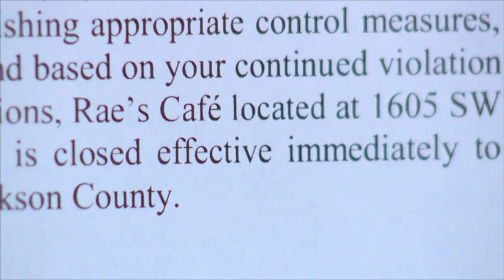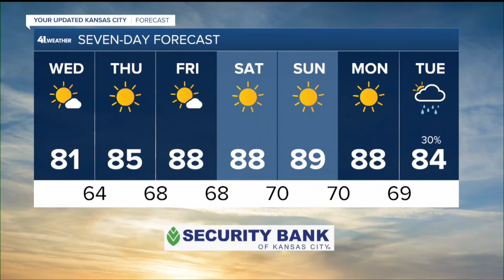41 Action News Latest Headlines | September 15, 7am